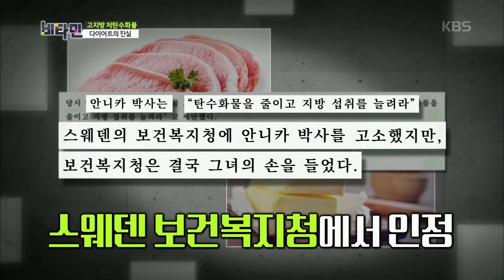비타민 - 비타민에 상륙한 의사 어벤져스, 새로워진 비타민 대공개!. 20161110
전문의들이 생각하는 ‘고지방 저탄수화물 다이어트’의 진실은?